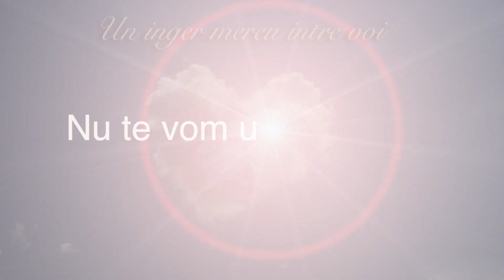Benta Monica-Livia.mov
In memoria celei ce a fost Benta Monica -Livia !